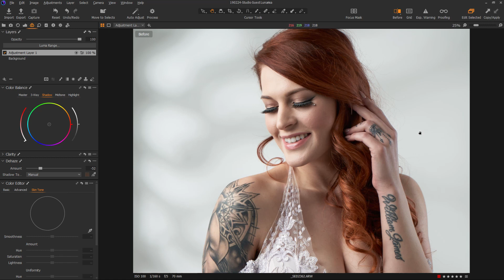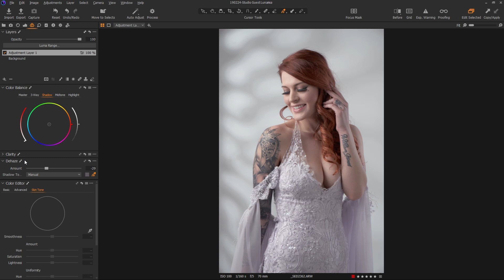Capture One - Dehaze A Portrait? Let's see what the dehaze tool can bring to the table.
Let's take a closer look at the dehaze tool in capture one pro and what we can do with it for those of us that don't shoot landscapes, but work with people in a studio.  I find a lot of unique color grading possibilities can happen when we push this tool around and use a combination of masks to control the result.  Let's create some art!

Lots of benefits for those of you looking to take your Capture One, Photoshop, and photography to the next level including my painterly textures for Photoshop for free!

Enjoy this video?  Consider buying me a coffee!